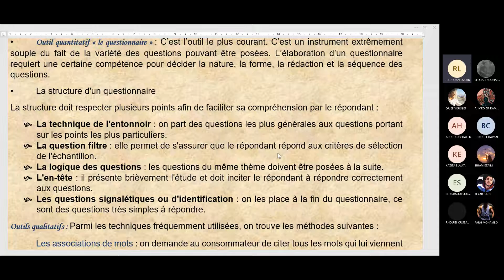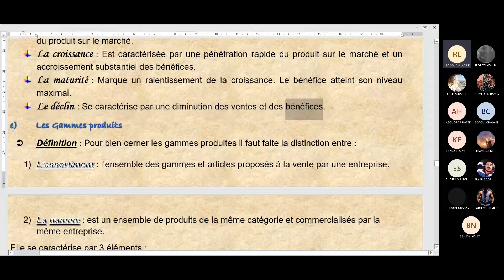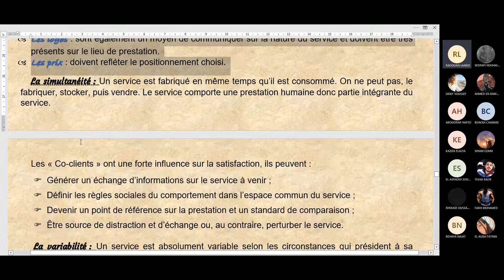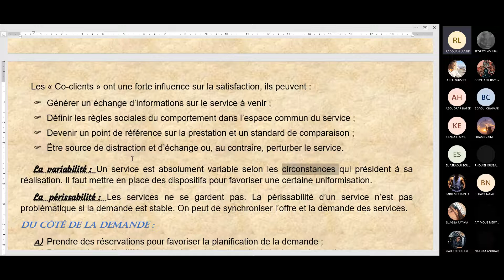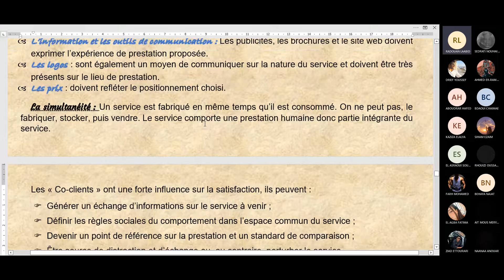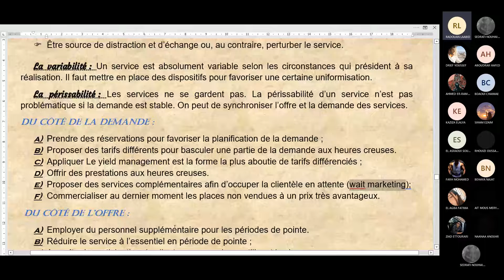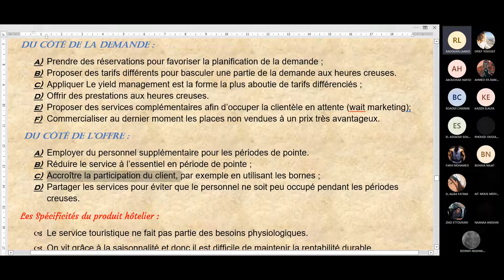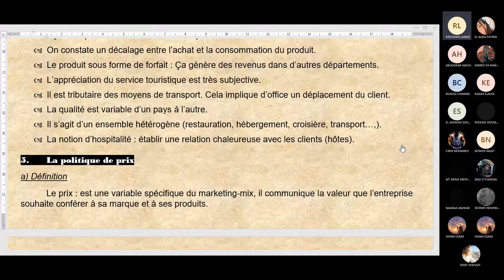MT 101 LE MARKETING FONDAMENTAL 5ème PARTIE